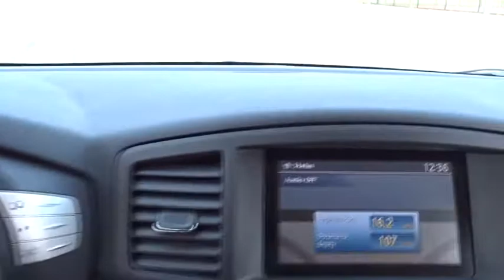2012 Nissan Quest Glenview, Des Plains, Highland Park, Elmhurst, Morton Grove, IL 1147A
Titanium Beige Used 2012 Nissan Quest available in Glenview, Illinois at Castle Honda. Servicing the Des Plains, Highland Park, Elmhurst, Morton Grove, IL area.
2012 Nissan Quest SL - Stock#: 1147A - VIN#: JN8AE2KP9C9045602

Trustworthy and worry-free, this Used 2012 Nissan Quest SL lets you cart everyone and everything you need in one vehicle. This Nissan Quest has the following options: TITANIUM BEIGE, BEIGE, SEAT TRIM, [L92] CARPETED FLOOR MATS FOR 1ST, 2ND, 3RD ROWS, [H01] DVD ENTERTAINMENT SYSTEM -inc: A/V center w/DVD/CD player, (2) wireless headphones, remote control, rear 11 VGA display, dash mounted 7 color QVGA display, flash memory, 120V (150W) inverter, aux audio/video input jack in console, driver concentration switch for rear entertainment, XM satellite radio, Wood tone interior trim, Vehicle dynamic control (VDC), Variable intermittent windshield wipers, Traction control system (TCS), and Tire pressure monitoring system (TBMS) w/easy fill tire alert. Transport everyone in luxurious comfort in this tried-and-true Nissan Quest. A short visit to Castle Honda located at 6900 West Dempster Street, Morton Grove, IL 60053 can get you a hassle free deal on this tried-and-true Nissan Quest today!